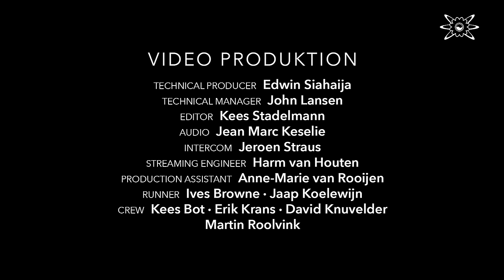DJ Dag at NATURE ONE 2023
In Cooperation with: ARTE Concert | SWR | I-Motion

NATURE ONE 2024
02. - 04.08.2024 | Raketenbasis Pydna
350 DJs & 22 Floors | All styles of electronic music